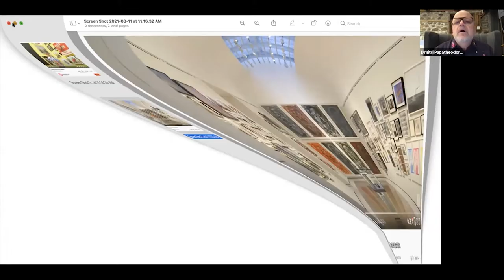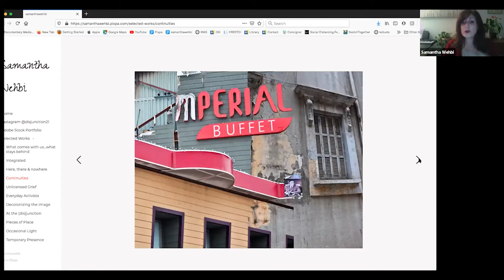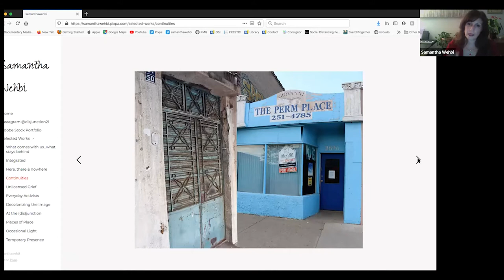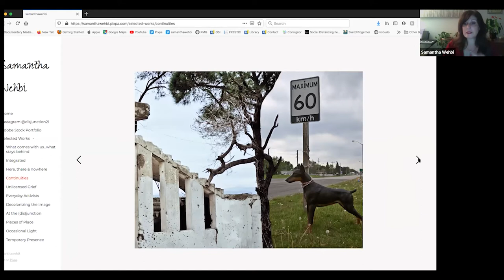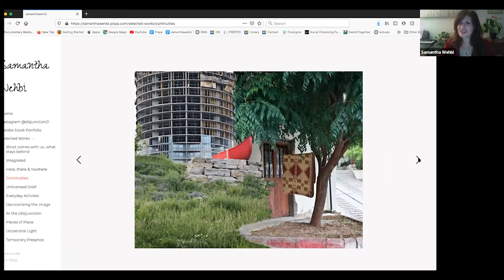Exhibition Series: Seeking the Periphery Curated by Dimtiri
Seeking the Periphery is curated by DAS instructor, architect, visual artist, and musician Dimitri Papatheodorou.

This exhibition includes work by artists working on the periphery of architectural discourse. Within the walls of this exhibition architecture becomes a wider field of inquiry. The exhibition is a shared space containing multitudes. The work is curated in such a way as to avoid possible errors in categorization. In other words, the work can be categorized in many ways. Judgement is suspended with purpose; we are here to see, listen and learn from the many voices contained within the Gallery. There is a flow to the work, established by our student co-curators, but it is not immediately apparent - the curation is a silent aesthetic exploration.

With special thanks to Graduate Students: Sana Kadri, Andrea Bickley & Emily Phagoo, with support from Stephen Jones and Jack Hache.

About the Exhibition:

Iconic architectural photography disseminated global Modernism and canonized utopic design principles, shaping Internationalism while erasing local cultural practices. The carefully composed advertising-ready image was instrumental to the new message; the Image folded snuggly within the Age of Mechanical Reproduction, expanding the Factory to employ a complex hierarchy of production from top to bottom, from design to delivery. Internationalism was (is) an aesthetic that flowed through and replaced place. This aesthetic is still dominant while peripheral nodes of resistance emerge.

The Gallery invited submissions that redirect the eye away from the iconic photographic image toward new forms and representational culture. The aim is to assemble and display alternative representations that lead away from homogeneity toward an architecture and culture that claims no specific centre. The abolition of the centre, and its replacement with the void is a position in architecture and culture that redirects perception to the Periphery.